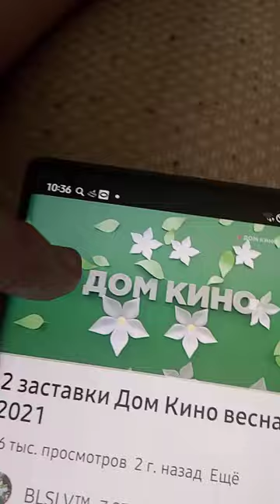1 апреля 2024 г.